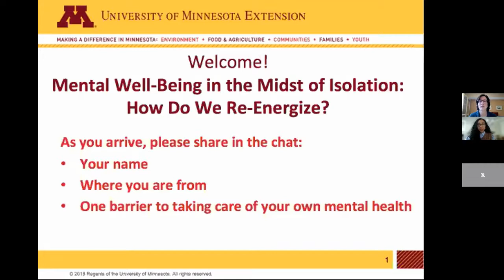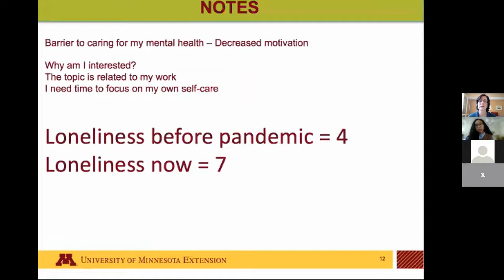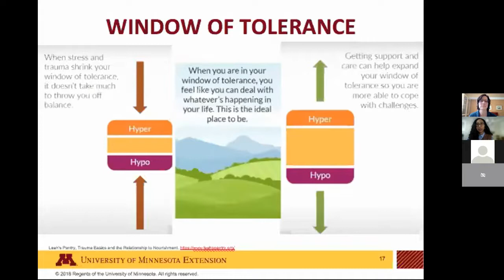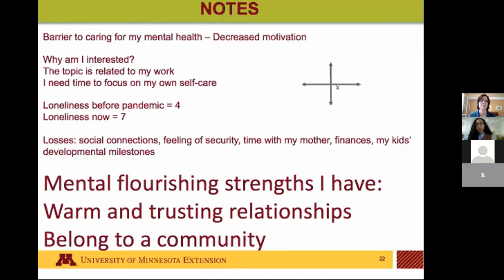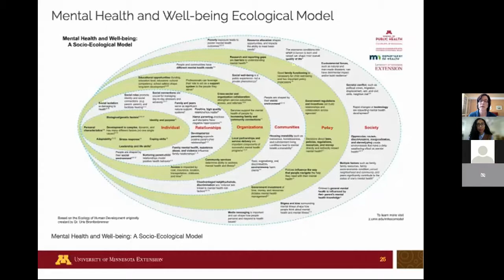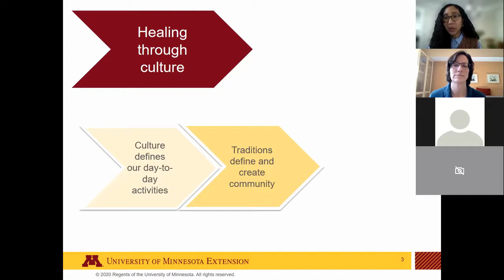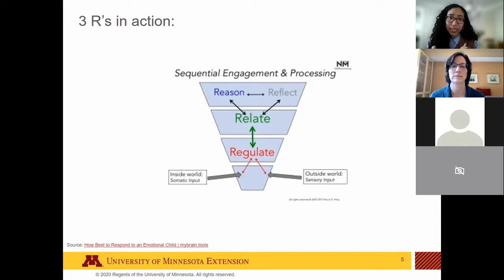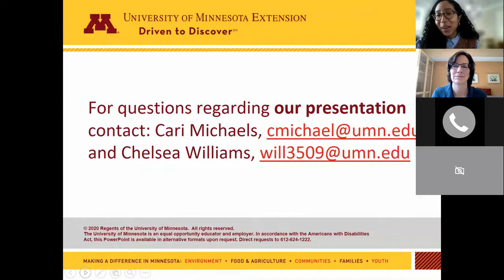Mental well being in the midst of isolation (Mar. 2021)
How do we re-energize ourselves as we live and work in isolation? What can we learn from the field of mental well-being that supports our self-care during this pandemic? Explore the answers to these questions and strategies that work for you. Learn about how healing can happen through the culture of our families, neighborhoods, and communities.

Consider these questions as you or a group view this recording:
Name a barrier you face in caring for your own mental health. How might you overcome it?
What are some of the losses you have experienced associated with this pandemic?
How would you identify your own mental flourishing today, on a scale of 1-10?
What mental flourishing strengths do you possess? What strengths are present in your community?
What is one action you will do to re-energize within the next week?